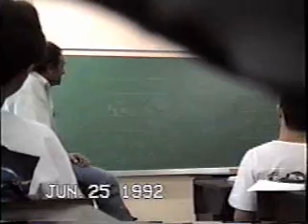UFC 1992 Aula do Ailson - Circuitos Eletricos II - Engenharia Elétrica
Aula de Circuitos Eletricos II, UFC 1992 - Engenharia Elétrica